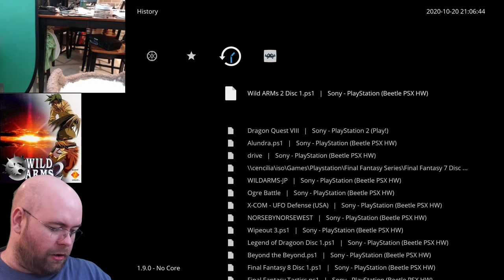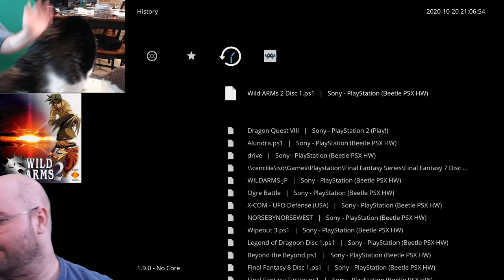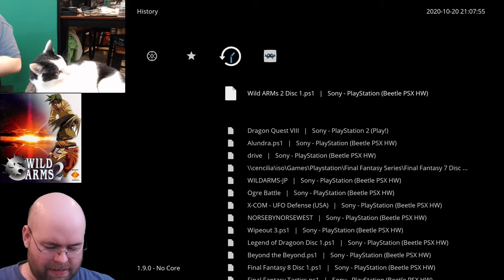Let's Play Wild ARMs 2 e18: "What's it like to have someone you trust.. turn on you?"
One Dungeon. One Hour. Let's do thi-
What do you mean everyone is resistant to magic? But that's most of my party~

No spoilers for the game in the comments please, and I'm calling out one specific individual that has super-long run-on sentences. Most people watching this haven't played through WA2.